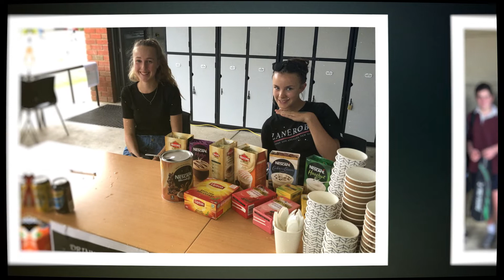2021 SCC Awards Assembly Video Slideshow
We hope you enjoy our 2021 SCC Awards Assembly Slideshow